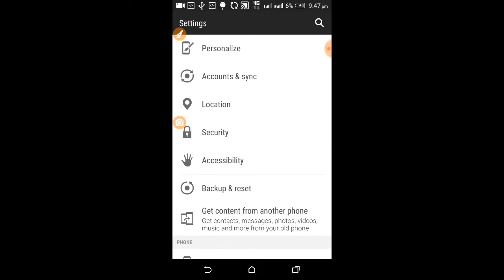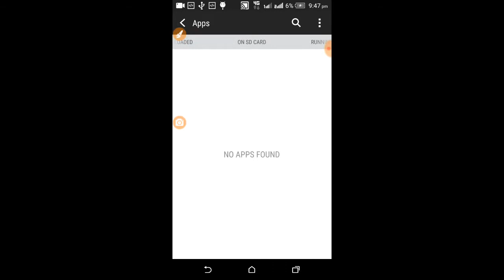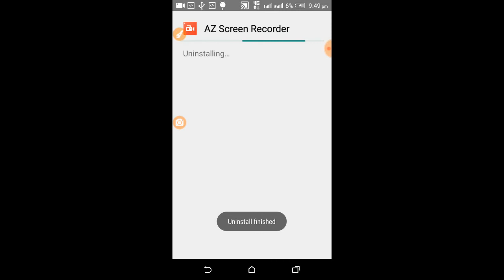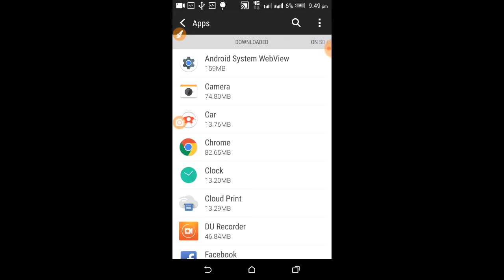How to uninstall Apps Properly From Your Andriod Phone